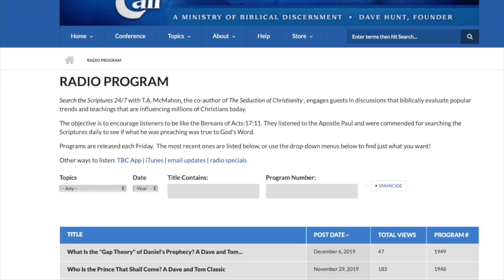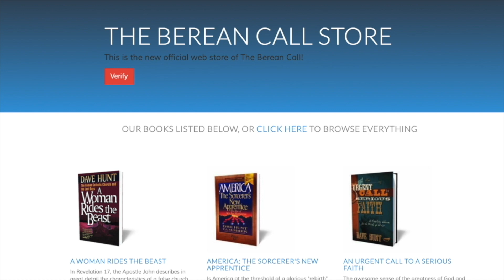Romans 3:25 - A Verse by Verse Study with Mike Gendron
According to God's Word Radio Program